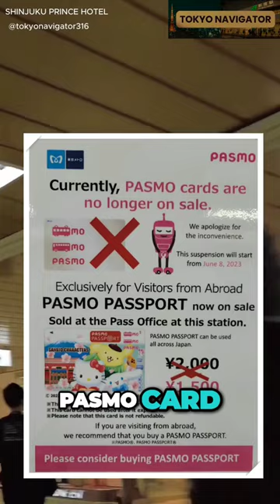HIDDEN GEM - THE PASMO PASSPORT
HIDDEN GEM - THE PASMO PASSPORT YOUR TRAVEL ESSENTIAL

How to Walk to Shinjuku Prince Hotel / 新宿プリンスホテル / 新宿王子大饭店 / 新宿王子大飯店 / 신주쿠 프린스 호텔 from JR Shinjuku Station, Tokyo Japan
(with elevator & rain proof/ rain covered through underground path)

Shinjuku Prince Hotel / 新宿プリンスホテル / 新宿王子大饭店 / 新宿王子大飯店 / 신주쿠 프린스 호텔
Located in: 西武新宿ビル
Address: 1 Chome-30-1 Kabukicho, Shinjuku City, Tokyo 160-8487

0:00 Introduction & Preview - Around Shinjuku Price Hotel
0:30 Start from Shinjuku Yamanote Line Track No.15
01:12 Look for tall buildings, the Shinjuku Prince Hotel - brown building
01:40 Exit to your left. This is the West Gate exit
02:18 Follow the "Metro Underpass"
03:07 Take the elevator down to B2

PASMO PASSPORT SALE (Now waiving 500 yen issuing fee!)
04:10 PASMO PASSPORT DEAL: to your left is the Pass Office where you can get one, sale price 1500yen, waiving all fee. Good deal!
04:20 PASMO PASSPORT is valid for 28 days but works just like regular PASMO card. Pay with it anywhere. Highly recommend it.

04:56 Go towards Subnade underground mall
05:07 Elevator only available between 6am and 11pm
05:24 Clothing are quite inexpensive here at Subnade, average around $25USD
06:27 There's a popular miniature figurine store here
07:05 Turn left and go inside PePe Mall, we are almost there!
07:42 Prince Hotel in Japanese. Take a picture if you need it for taxis or get a business card from the reception desk
08:00 Waiting to check-in? Here are some restaurants and shopping suggestions around Shinjuku Prince Hotel

▸ Camera with Gimbal
▸ External Harddrive
▸ SD Card
▸ Micro SD Card

Note: Subtitles/Closed Captions are translated from English subtitles to multiple languages. There may be errors in those languages.
Note: Please understand we present the information as accurately as possible at the time of the video, but there could be changes/updates since the video.